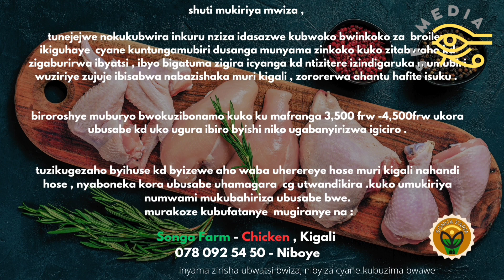AMATEKA : yurutare rwa ndaba , ndaba warigisambo byatumye apfira kurutare